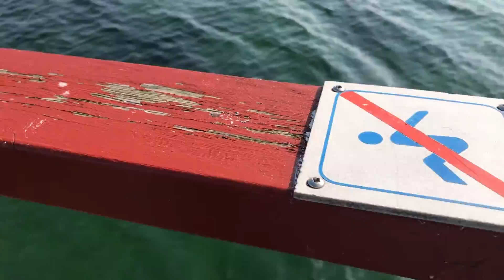Helgoland Søbadeanstalt / Helgoland Winter Pool / Swimming Pool / dk / europe /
Helgoland Søbadeanstalt
Amager Helgoland is a bathhouse, which is located at the Northern end of Amager Beach.
Helgoland is a wonderful, vintage-style sea bathing complex, with a trio of saltwater pools (two single-sex pools, one unisex pool). On its large wooden deck, the whole family can enjoy the sun during the summer, and if you fancy a cold dip, the beach is open to everyone throughout the winter, too.

Amager Helgoland is a bathhouse, which is located at the Northern end of Amager Beach. The prior bathhouse Helgoland reached the age of 90, before being demolished when Amager Strandpark was built. Four years later, a brand new Helgoland opened up in Amager Strandpark.

The new Helgoland is designed by architect Carsten Hoff, and has the same turquoise colour as the old one – a colour only the bathing institution owns the colour code for. The wooden deck that encloses the basins is over 3000 square metres and stands on more than 600 piles.